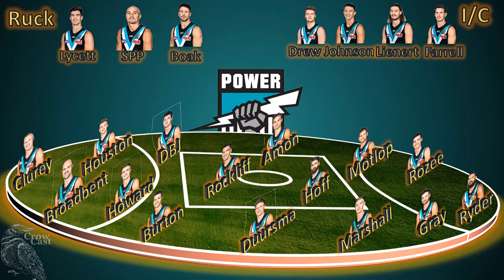The Rev Up Showdown Edition with Marty Mattner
Join us for our HUGE Showdown preview and get revved up for the big clash against the hometown rivals!